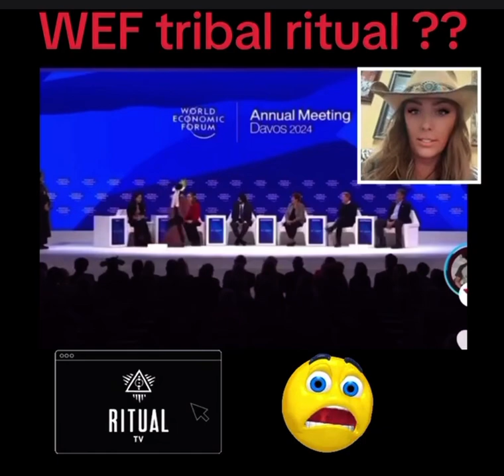March 17, 2024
Uncovering the tribal ritual